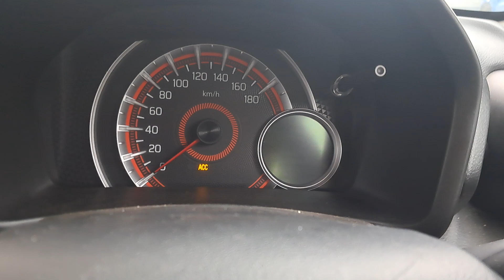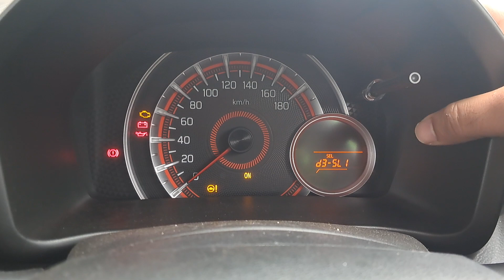Automatic Door Unlock Feature In Celerio Maruti Suzuki